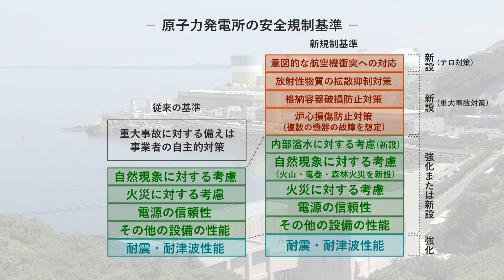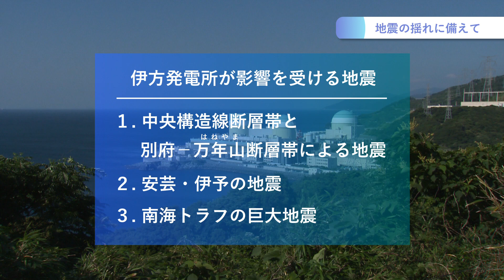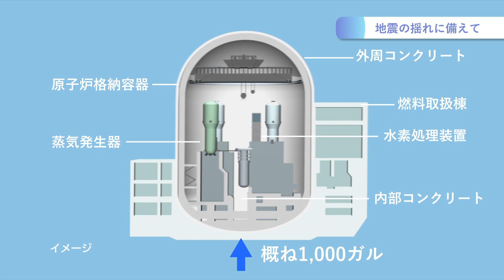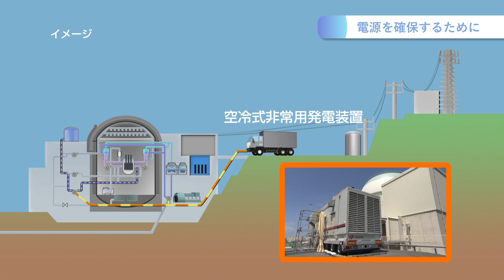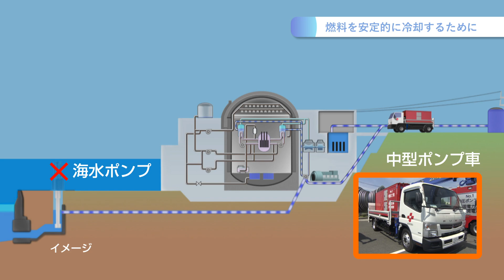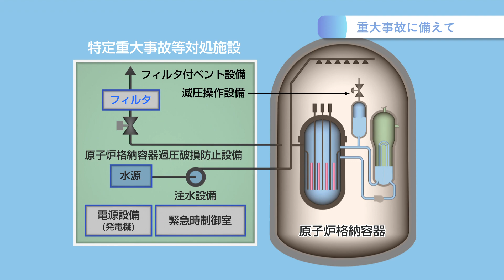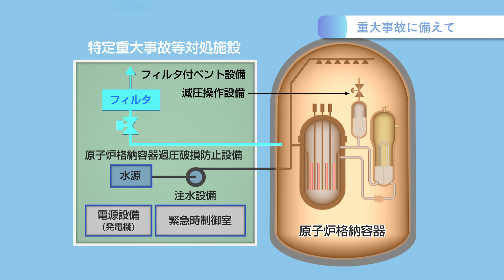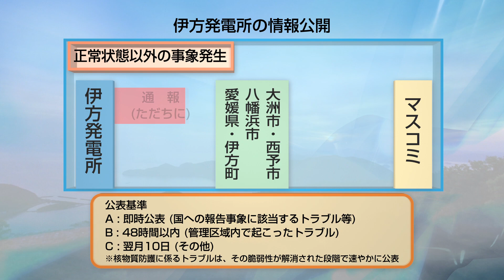伊方発電所の備え さらなる安全確保に向けた取り組み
四国電力伊方発電所は、四国地域の皆さまに安定的に電気をお届けする重要な役割を担っており、「安全対策に終わりはない」という強い決意のもと、発電所の安全性・信頼性向上に努めています。
この動画では、地震・津波への対策、電源・冷却手段の多重化・多様化など、従来の備えに加え、新規制基準を踏まえたさらなる安全確保に向けた取り組みについてご説明しています。